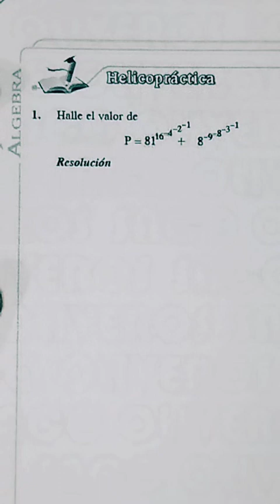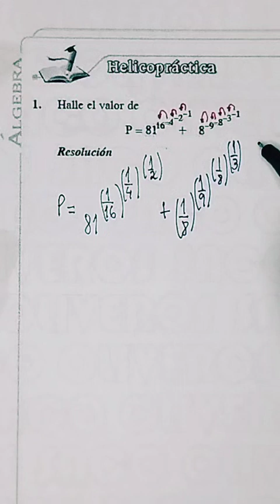Álgebra (5° Secundaria) - 1° Parte - Saco Oliveros